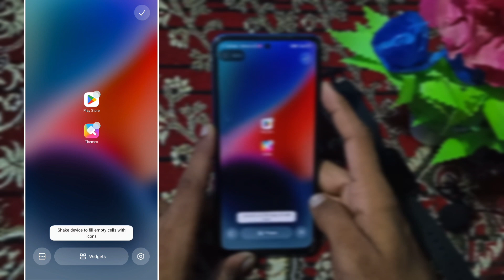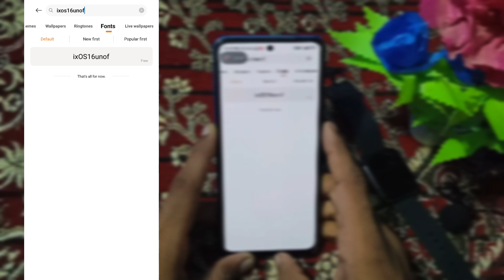iOS New Emoji 16.4 on Android 😏 iOS Emoji On Android !